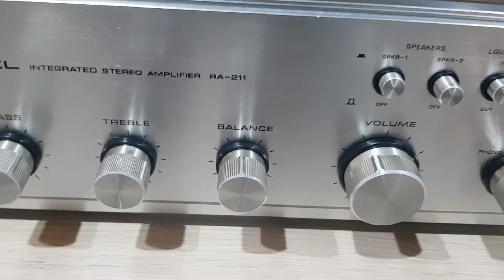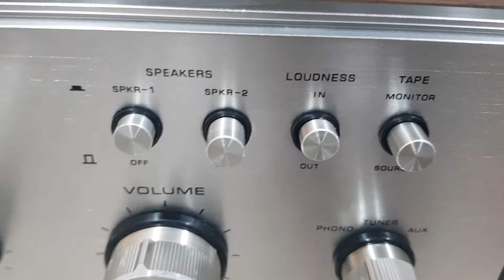Rotel RA-211 Fully Restored. Pink Floyd's Signs Of Life and Learning To Fly